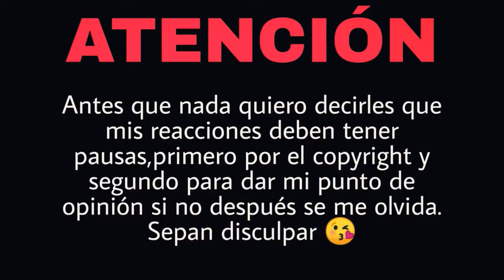REACCIONANDO A MIS SUSCRIPTORES (Parte 4) Septimo Cielo | Natuchys